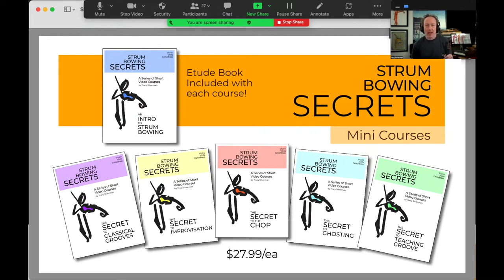A “Joe from NJ “ sighting at a recent Strum Bowing Workshop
Joe from NJ wants to know if he can just learn the ghosting and not have to bother with anything else. And yes, he can! With The Secret to Ghosting mini-course on The Strum Bowing Groove Academy.

The Strum Bowing Groove Academy is an online music educational resource consisting of video courses, downloadable method and etude books, private online lessons and an interactive Facebook group, based on the groundbreaking book, The Strum Bowing Method: How to Groove on Strings, by Tracy Silverman.